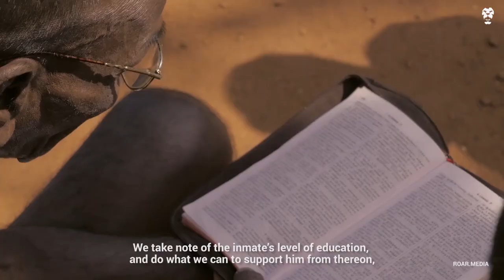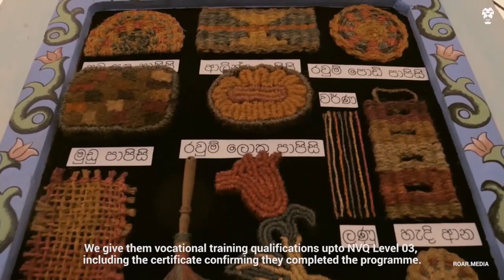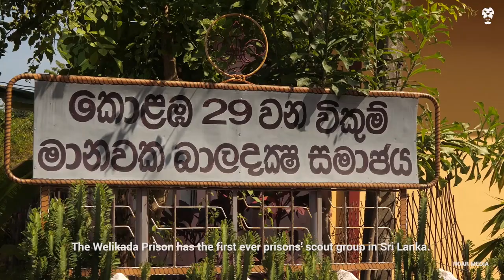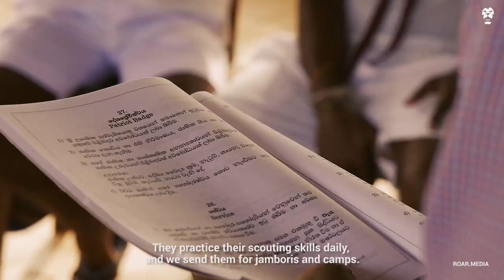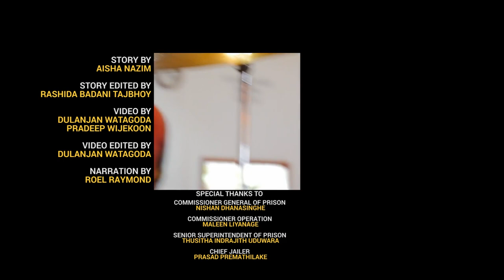Behind Bars: Freedom Through Creativity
What happens inside the Welikada Prison, and what do prisoners do there while serving time? Here's an exclusive bit of insight into how our prison's rehabilitation system works.